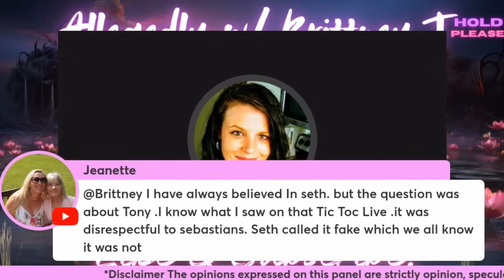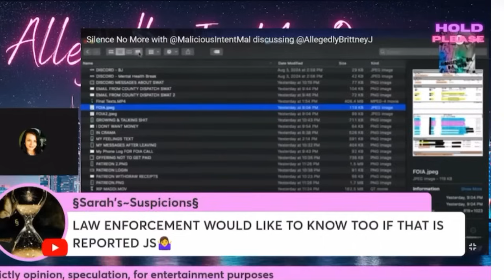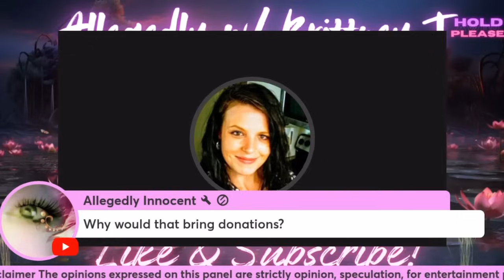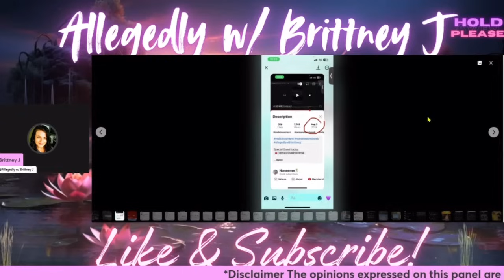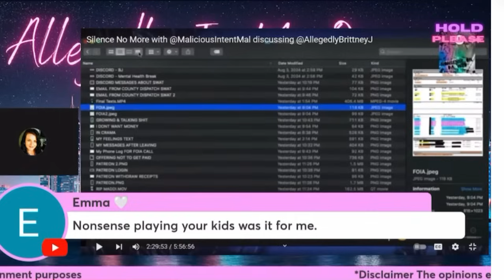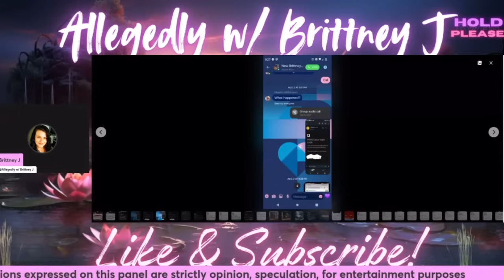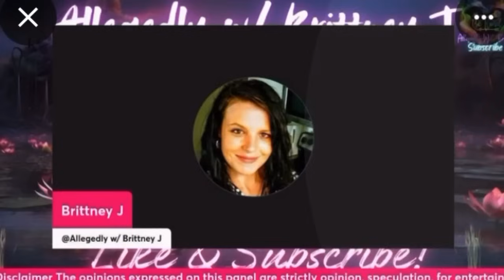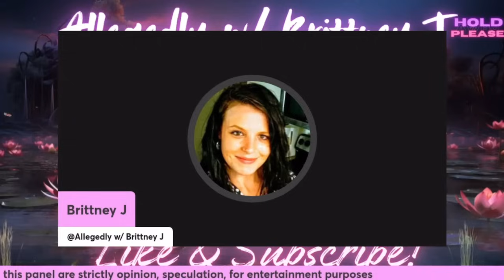The Lies Continue……..@AllegedlyBrittneyJ